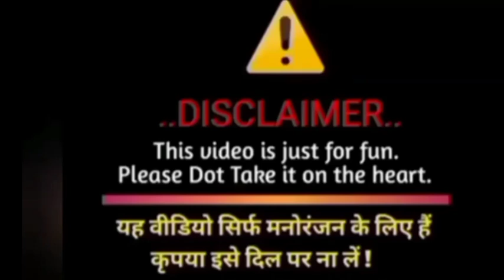saliy ke hotlali khaye la jija new roast video Lalit Yadav ka pura video dekhna maja aaega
4boysdown Trending Comedy Vid..
औरत ने झगड़ा लगाने का कॉमेडी वीडियो 2..

NIDEO || ग्मी रहे चाहे जाड़ रहे ॥ Saj.
Video ! ताबीज ! बना दी ओझा जी! P.

video ताबीज बना दी ओझा जी सईया के..
VIDEO/NEW GANAA HAL Or.

Video| शিिल्पी .राज| परफ्यूम लगाई चु..

roast video
 roast comedy
 Bhojpuri roast comedy
 roast Hindi
 Hindi roast video
 Hindi roast

Lalit_DA_roast_video.is Best Platform of Maithili & Bhojpuri singer

roast-comedy

Lalit Yadav ke sath me

Marad ke farmula, Marad ke farmul, Marad ke formula gana, Awdhesh premi ka new song,

 Awdhesh premi ka new video, Awdhesh premi ka gana, Awdhesh premi new song, Antra singh

 Priyanka ka gana, Antra singh Priyanka, Antra Singh new video song, Bhojpuri gana, Bhojpuri

 roast video, Roast video Bhojpuri, Crazy no 1 ka new video

►Lalit Yadav ka video
►Lalit DA roast video
►Lyrics- Lalit kumar yadav
►Nirmata- Lalit Yadav
►Nirdesak- Ramesh Yadav
►Digital Head- Lalit Yadav
►Music Directer Dj Lalit Raj
►Mixx And Mastering- Ramesh Maithili Music
►Gfx&Vfx- Lalit R Yadav
►Design- Ramesh Gfx
►Company/Label - LKY MUSIC
►Copyright: LKY MUSIC
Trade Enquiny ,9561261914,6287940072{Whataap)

channel "LKY MUSIC Pvt. Ltd." for regular updates of best videos.

______notice______________________________________Lalit DA roast video

note_यह चैनल किसी गलत उद्देश्य से नहीं बनाया गया है यह सिर्फ आपके मनोरंजन के लिए बनाया गया है। कृपया इस चैनल पर किसी भी तरह के कॉपीराइट स्ट्राइक का प्रयोग ना करें यदि में आपका कोई भी डाटा जैसे आॅडियो विडियो फोटो ईत्य यूज किये है जिससे आपको किसी भी तरह के परेशानी हो रही हैं तो आप हमसे बात करें में आपका डाटा 24घंटा: के अंदर में आपका विडियो या आॅडियों हटा दिया जायेगा भाई मेरा मोबाइल नंबर
ceainal ka Link